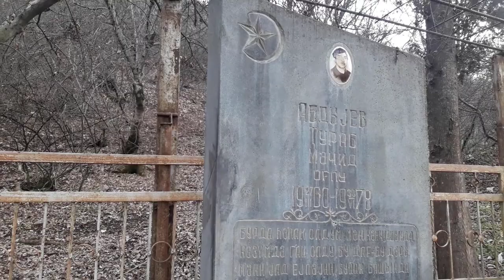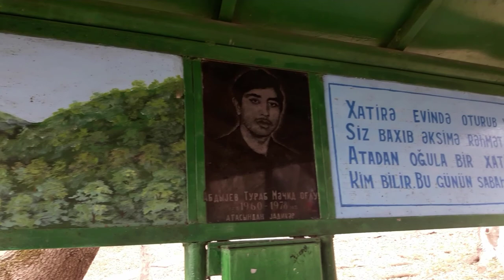NOHUR BULAĞI | VƏLİXAN MEŞƏSİ | AĞKÖYNƏK KƏNDİ VLOG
Nohur bulağı  Azərbaycanın Qazax rayonunun Ağköynək kəndində Vəlixan meşəsində yerləşən bulaqdır. Qonaqlar (turistlərdə həmçinin) üçün bura görməli yerlər marşrutunda öz yerini tapıb.  Buranın bir tarıxı var. Beləki, 1978-ci ildə Qazax rayonunun Ağköynək kəndində Vəlixan meşəsinin Nohur bulağı istiqamətində  Abdıyev Turab Məcid oğlu 18 yaşında qəza nəticəsində həlak olubdur. Burada onun xatirəsinə atası buranı inşa edibdir. Atası Məcid bu sözləri yazıb: "Xatirə evində oturub yeyin, Siz baxıb əksimə rəhmət deyin. Atadan oğula bir xatirədir, Kim bilir bu günün sabahı nədir?" Həmin gündən insanlar buranı ailəvi istirahət mərkəzi kimi tanıyır.

Salam Mən Ruslan İbrahimli , Youtube Azərbaycan mənim ən büyük hobbimdir, burada böyük ailəm üçün yeni video yükləyirəm. Kanalımda oyun gaming , əyləncə , komediya , zarafat , mahnı, vlog , montaj , reaksiya və bənzəri bir çox video paylaşıram. Bunları edərkən çox əylənirəm ve bir çox məzəli anlar əyləncəli anlar yaşayıram. Sizdə ailəyə qatılın nə durursunuz abonə olun !

İZLƏNDİYİNİZ ÜÇÜN TƏŞƏKKÜR EDİRƏM SUPERSİNİZ!!

qazax
qazax rayonu
qazax sement zavodu
qazax icra hakimiyyəti
qazax kendleri
qazax vikipediya
qazax azerbaijan
qazax avtovagzal
qazax avtoslari
qazax aslanbeyli kendi
qazax baki
qazax bdu
qazax batumi
qazax bazari
qazax bələdiyyəsi
qazax cume mescidi
qazax dag
qazax dialekti
qazax dovlet universiteti
qazax dili
qazax dovlet sosial iqtisad kolleci
qazax diaqnostika mərkəzi
qazax dövlət sosial iqtisad kolleci
qazax ehalisinin sayi
qazax ehalisi
qazax edebiyyati
qazax en son xeberler
qazax ədəbiyyatı
qazax əhalisi
qazax rayonu əhalisi
qazax rayonu ərazisi
qazax ədəbiyyat muzeyi
qazax filialı
bdu qazax filiali
bdu qazax filiali ixtisaslar
bdu qazax filyali
unibank qazax filiali
turanbank qazax filiali
qazax goyezen dagi
qazax goyezen
qazax gence
qazax goyercinleri
qazax haqqında mahnı
qazax haqqinda
qazax xanligi
qazax xeritesi
qazax xeberleri
qazax xalçaları
qazax xeyriyyə ictimai birliyi
qazax icra bascisi
qazax iftar vaxti
qazax istirahet merkezleri
qazax kolleci
qazax qirmizi korpu
qazax lehcesi prikol
qazax lətifələri
qazax mahnisi
qazax mahnilari
qazax mahnisi mp3
qazax mahali
qazax map
qazax novruz bayrami
qazax otelləri
o ses turkiye qazax
qazax rayonunun kəndləri
qazax rayonu haqqinda
qazax rayonu icra bascisi
qazax sozunun mənası
qazax seheri
qazax sekilleri
qazax sehidleri
qazax şairləri
qazax şairi
qazax toylari
qazax tehsil sobesi
qazax tarixi
qazax turizm
qazax universiteti
qazax ucun hava proqnozu
qazax vakansiyalar
qazax vikipedia
qazax vikipedya
qazax yeməkləri
qazax yolu
qazax yetirir
banu qazax
qazax noru bulagi
noru  bulağı
meşə
vlog